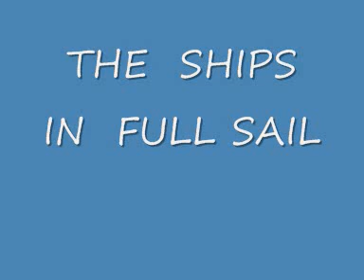THE SHIPS IN FULL SAIL HARRY BEATLEY AND KEVIN KENNEDY